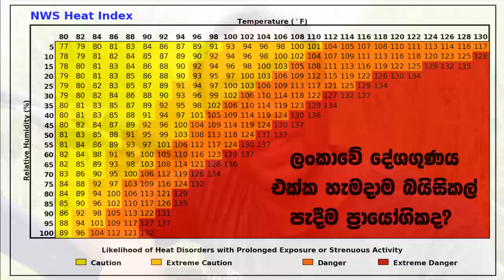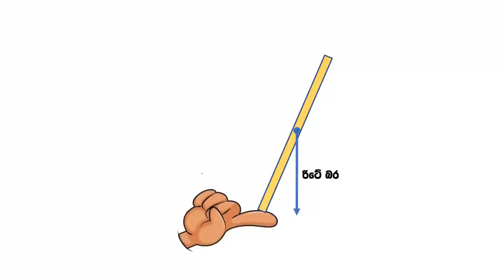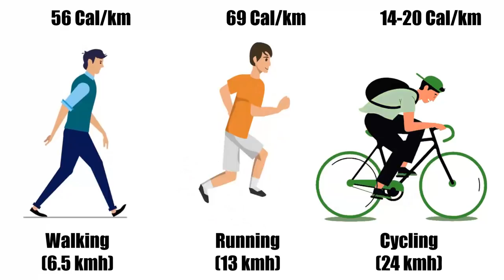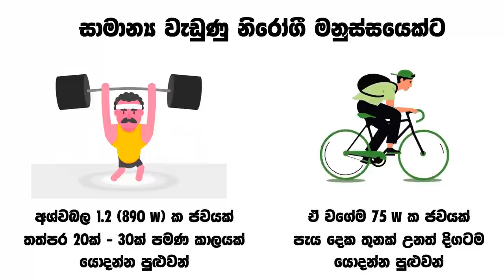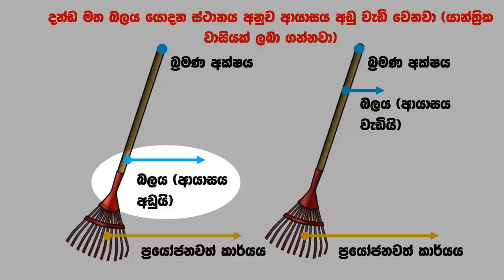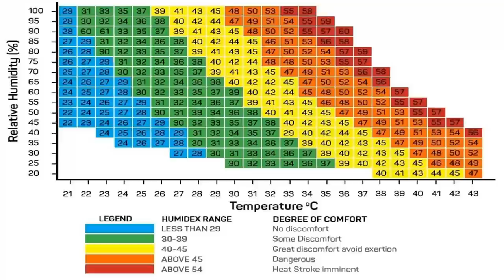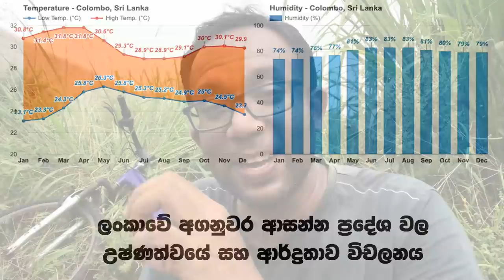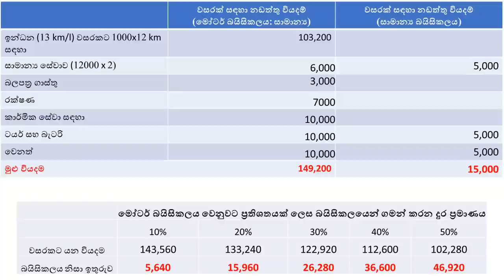ලංකාවේ බය්සිකල් ප්‍රායෝගික නැහැ නේද? : නැවත බයිසිකල් පදින්න හිතන අය දැනගත යුතු කරුණු 6ක්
මේ වීඩියෝ එකෙන් ලංකාවේ බයිසිකල් පැදීම ගැන දැනගන්න ඕනේ සියලුම කරුණක්ම පාහේ කතා කරනවා.

1) මුලින්ම බය්සිකල් ගැන විද්‍යාත්මක පැහැදිලි කිරීමක් දීලා
2) අඩු ආයාසයකින් බයිසිකල් පැදීම ගැන
3) ඔබට සුදුසු බයිසිකල් වර්ගය මොකක්ද කියන දේ
4) ලංකාවේ දේශගුණය එක්ක බය්සිකල් පැදීම ප්‍රායෝගිකද
5) බයිසිකලයට දාන මුදලින් වසර අවසානයේ වාසියක් තියනවාද
6) ලංකාවේ බයිසිකල් පැදීමට අවශ්‍ය පහසුකම්

යන මේ සියලු වැදගත් කරුණු මේ තනි වීඩියෝ එකෙන් මම විස්තර කරලා දෙනවා.